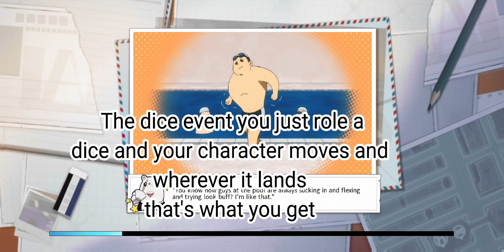Happy New Year, event rerun [My Hero academia: The strongest hero]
happy new years to everyone